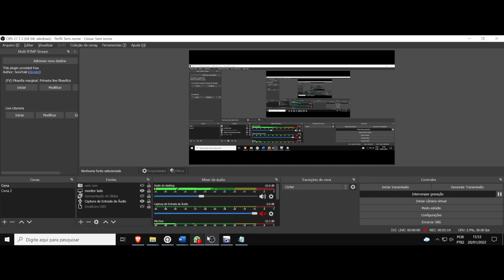(AF) Elsa Dutton (Isabel May) 1883. A perspectiva limitada da sensibilidade no palco da tragédia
1883 nos trás o personagem Elsa Dutton (Isabel May), que diz a seguinte frase: O mundo não se importa se você morre.
Ele não ouvirá os seus gritos.
Se você sangrar no chão, o chão irá bebê-lo.
Ele não se importa se você está cortado.
Eu disse a mim mesma que, quando me encontrar com Deus,
estas serão as primeiras coisas que perguntarei a Ele:
Por que criar um mundo de tantas maravilhas e depois enchê-lo de monstros?
Por que criar flores e, depois, cobras para se esconderem sob elas?
A qual propósito serve um tornado?
Então, eu me dei conta:
Ele não o criou para nós.